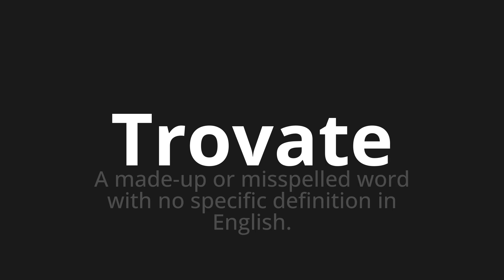How to pronounce Trovate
Master the Pronunciation of 'Trovate Which means find' - which means : A Made-Up or Misspelled Word With No Specific Definition in English. 📝 with @HTPronounce 🎓🗣️ - [Your Guide to Italian]

Learn to pronounce 'Trovate' perfectly in Italian with our easy and engaging tutorial by @HTPronounce! 📖📽️ In this comprehensive video, we provide you with native speaker examples 🗣️👂 and phonetic breakdowns 🎵 to ensure you get the pronunciation just right.

How to say Found in Italian